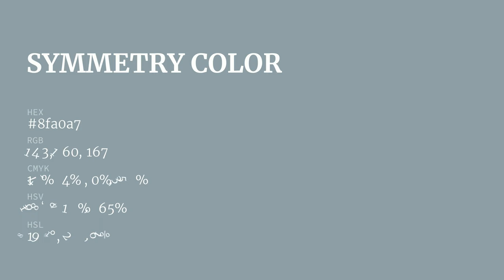Symmetry color 8fa0a7 hex color - Blue color - Warm color 8fa0a7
What color is Symmetry ? 8fa0a7 hex color - Blue color - Warm color 8fa0a7

Hex 8fa0a7 Color Code is also known as Symmetry color.

Hex 8fa0a7 Color code in RGB color code model is created after adding 56.08% red color, 62.75% green color and 65.49% blue color.
Hex 8fa0a7 Color code in CMYK color (process color) code model is generated after subtraction of 14% cyan, 4% magenta, 0% yellow and 34% black.